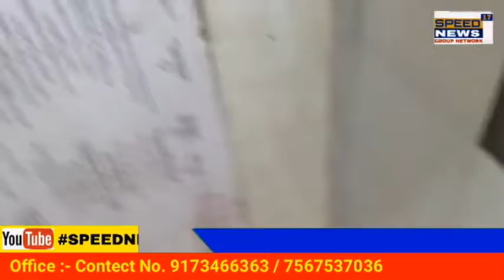VADODARA શહેરમાં કોરોના મહામારી માં લોકો ની પાસે પોલીસ દ્વારા વાહન ચાલકો સામે માસ્ક નો દડ લેવા માં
વડોદરા શહેરમાં કોરોના મહામારી માં લોકો ની પાસે પોલીસ દ્વારા વાહન ચાલકો સામે માસ્ક નો દડ લેવા માં આવે છે અને વડોદરા શહેર R.T.O માં પોલીસ અને સરકાર કામ કરનાર વ્યક્તિઓ જ માસ્ક નથી પેહર તા 😭 શું ઉચ્ચ અધિકારીઓ તેમના પર એક્શન લેશે?